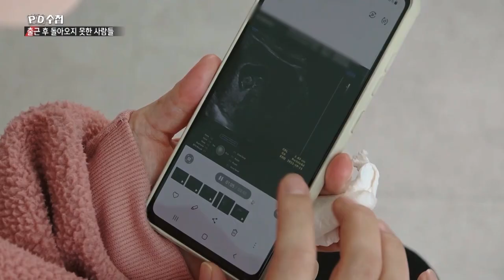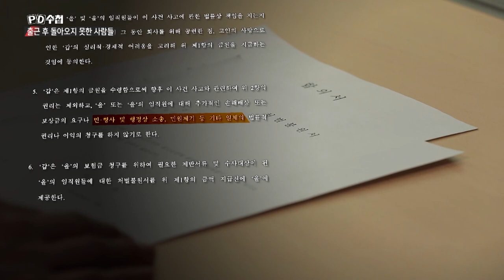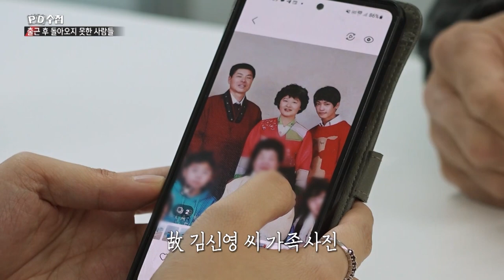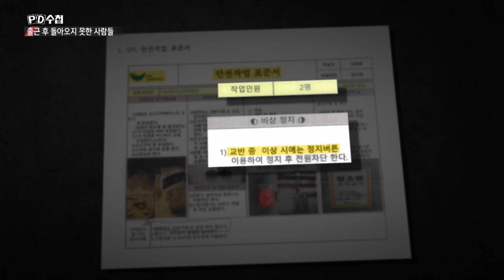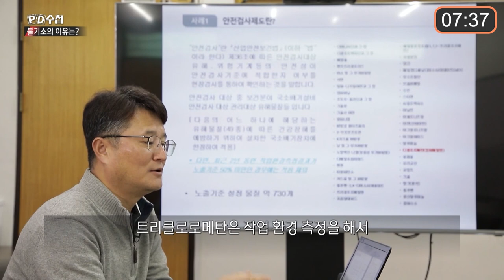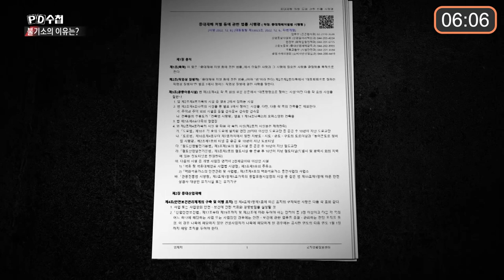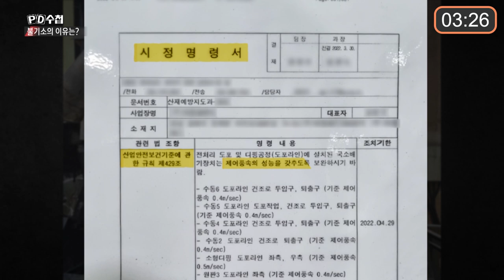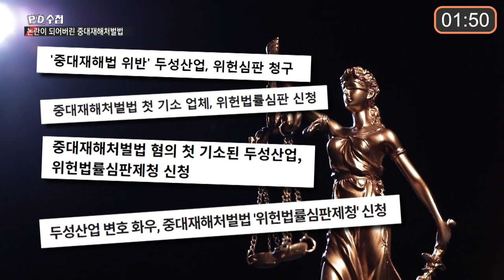[PD수첩 10분 컷] 논란이 되어버린 중대재해처벌법_MBC 2023년 1월 3일 방송